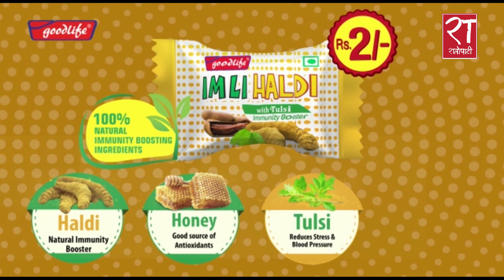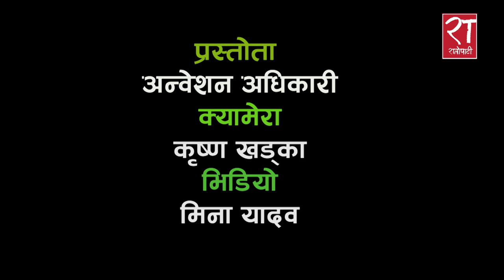भोकको मुख्य चिन्ता छ, ‘अनलाइन क्लास’ केमा पढ्ने ?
काठमाडौं, बसन्तपुरस्थित नवआदर्श माविमा अध्ययनरत हिरालाई शिक्षिकाले फोन गरेर अनलाइन कक्षामा आउन भनेकी छन् । उनीसँग इन्टरनेट चल्ने मोबाइल छैन । लकडाउनमा कामविहीन बनेका पिता उद्धव परियार भन्छन्– छोरीको पढाइ बिग्रिँदा चिन्ता त लागिहाल्छ, तर अहिलेको मुख्य चिन्ता गुजारा कसरी चलाउने भन्ने हो ।